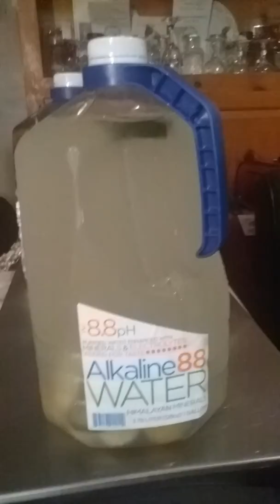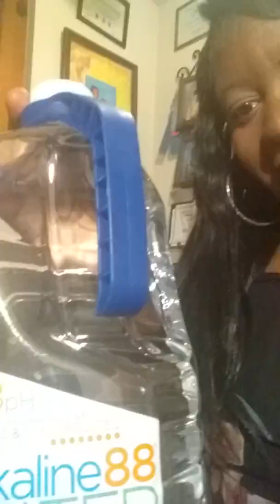How to Get Good skin & Low PH ,Alkaline 88 Water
(8.8 pH)Alkaline 88 Water limes, Cucumbers,Ginger,Lemon# Himalayan Minerals, #3.78 Liter (128oz)1Gallon, Purified Water Local Grocery Stores